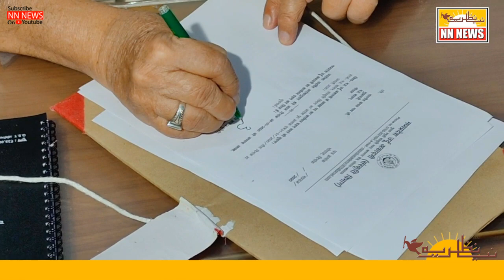DR AZIZ QURESHI NE SAMBHALA MADHYA PRADDESH URDU ACADEMY KE CHAIRMAN KA AUHDA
UTTAR PRADESH, UTTARKHAND AUR MIZORAM KE SABIQ GOVERNOR DR AZIZ QURESHI NE MADHYA PRADESH URDU ACADEMY KE CHAIRMAN KA AUHDA SAMBHALA